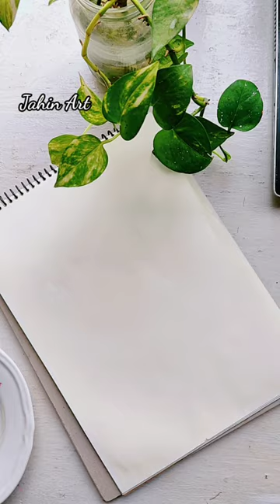16 Amazing painting techniques that you will like|| Easy painting for beginners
16 Amazing painting ideas
canvas Painting
Easy Tips & Hacks to Draw | Art Things To Do When You’re Bored | Amazing Creative Skills to Learn
Flower painting ideas
flowers painting

Colour :Mont Marte,Acrylic Colour 💗